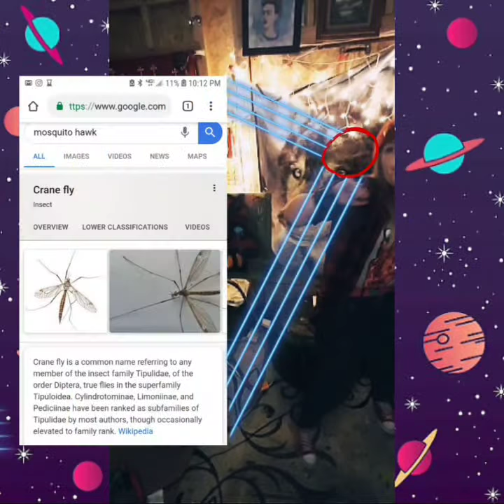Attacked by SAVAGE rage fueled Mosquito Hawk (Crane Fly)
I really wish I could show yall the view I had😵😰 shit was coming directly at my face, its legs all spread eagle and shit like it was a fucking baby alien from the Alien movies😟😟 TF I LOOK LIKE😂😂 their legs are fucking gross, they make my skin crawl I swear😂 I keep looking around like a crack head here and there because idk if I got it or not!! Shit I didnt do anything to him for him to attack me the first time😂 hes probs plotting his revenge and calling up all the homies to swarm up in here.

What up yall, I just started this channel and since it's 2:40AM I'm gonna wrap it up with posting my first clip. Lmao just some random fuckery from earlier today🙄